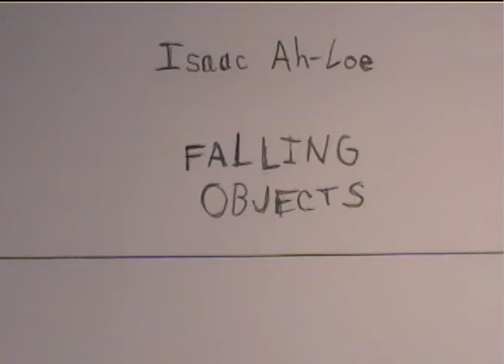3 Falling Objects